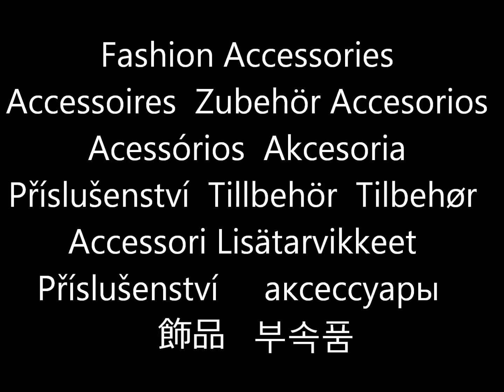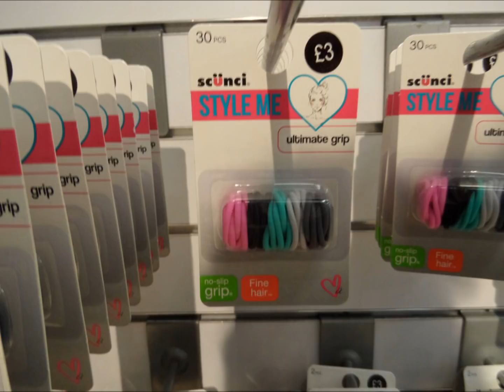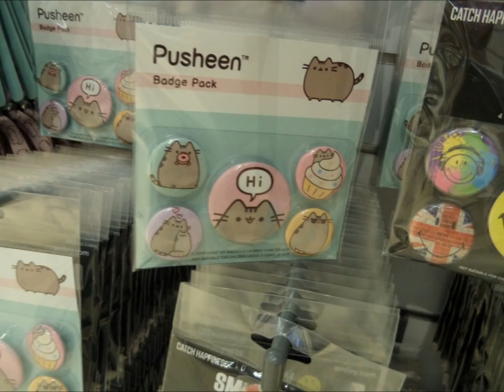Primark Fashion Accessories | May 2018 | I❤Primark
Primark fashion accessories May 2018 - Haul / shoplog / what's new - Spring / summer Fashion sunglasses, hats & scarves etc

Earn 6000 Avios when you apply for the British Airways American Expresss Credit Card.